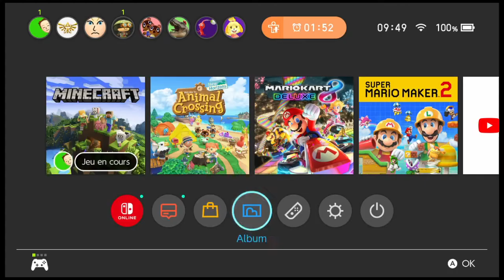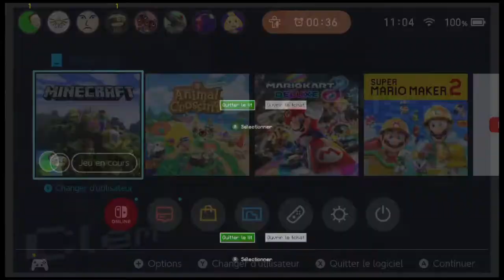Les teubés sur minecraft Survie! #1